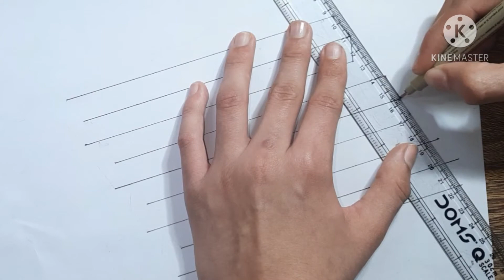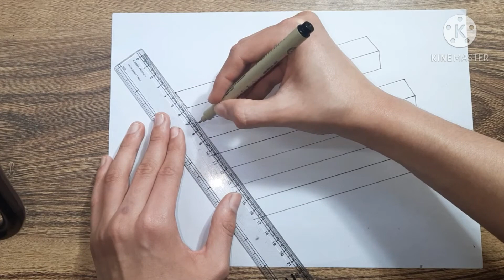3 OR 4??? What do you see???Funny optical illusion drawings | Satisfying Art Video.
In this video we are going to draw the 3 or 4 log illusion in just 2 minutes!!!
Whatt do you think???
Comment How many logs are there.

I really hope you like the video

Question) What is an optical illusion  ??
Ans.   An optical illusion is something that plays tricks on your vision. Optical illusions teach us how our eyes and brain work together to see. You live in a three-dimensional world, so your brain gets clues about depth, shading, lighting, and position to help you interpret what you see.

■ Channel Description
Mr Artist YouTube Channel is dedicated to optical illusions and trick art to give your wonderful brain
Fun and enjoyable workout!!!

On Mr Artist YouTube Channel you will be amazed with awesome  3d illusions and 3d trick art!!

Amaze and impress your friends and family by drawing these easy and simple 3d illusions and trick art!!!
Each and every video on this channel is fun to watch and relaxing.
New video is posted every Saturday and Sunday

● Abilities
•  your brain will become sharper than ever !!!
• you will be able to think hard about how a certain thing is possible
•you'll be able to understand everything easily
• you r brain will be a lot healthier !!
• with the help of optical illusions and 3d trick art and drawings you'll be able to increase and improve your mental agility and mental ability
• you will be able to improve your visual literacy
Watch these optical illusion tutorials in your leisure time instead of wasting it!!

right ??

Mr Artist